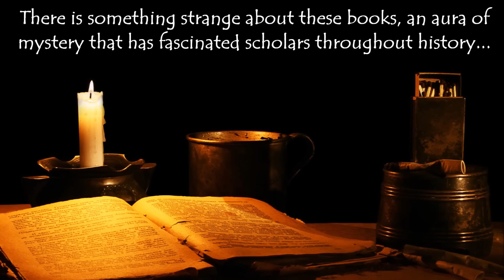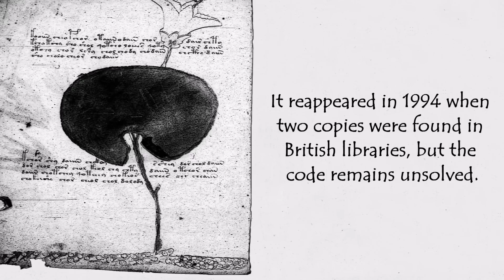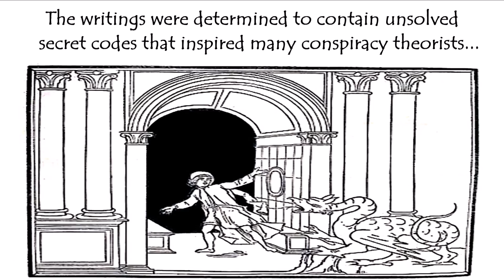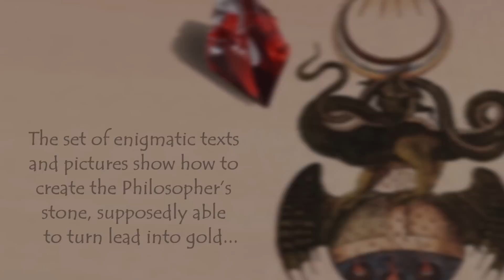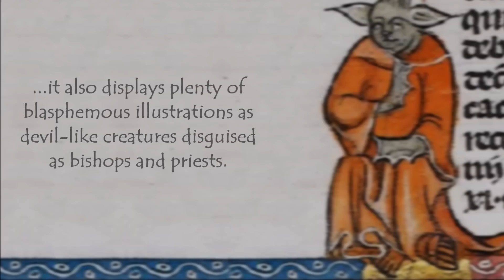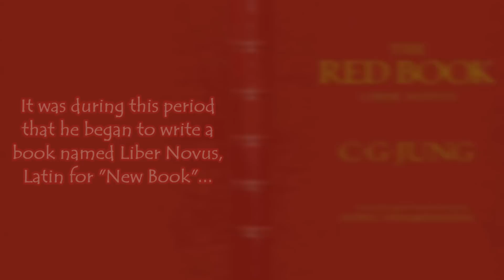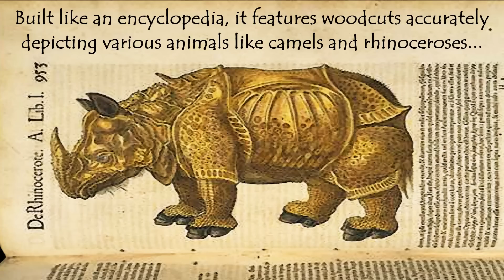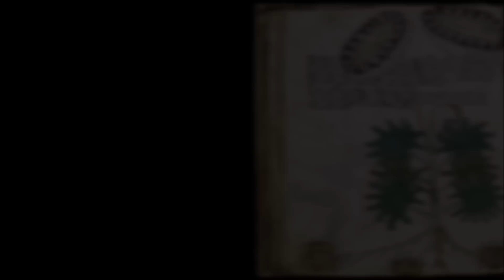World's 10 Most Mysterious Books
Many cryptic books and bizarre works have baffled curious minds throughout history. Many such books are written in a language that no one knows and many contain such knowledge that is beyond human imagination... Today we're looking at the ten most mysterious books in history!

SOURCES:
10 - The Book of Soyga

"Looking Through Broken Glass", by Neilcross.